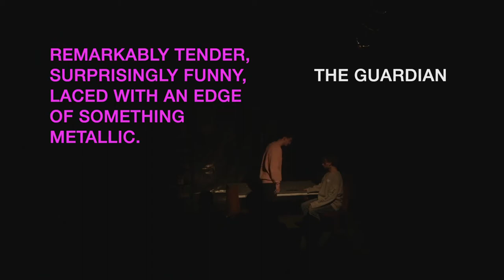FIJI Trailer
NICK: I just mean if we like each other - which I think we seem to - we could just watch Netflix or wear each other’s clothes or do, you know, more normal stuff?

SAM: That sounds nice but that’s not what I want.

NICK: No.

SAM: Is that what you want?

NICK: No.

Nick is cooking for Sam at his place and, if all goes to plan, this will be their first and last meeting. So what exactly is on the menu? Well, they do say the way to a man’s heart is through his stomach…

Inspired by shocking true events, FIJI is a gripping two-hander that blends True Crime with Romantic Comedy to deliver a thrill-ride as hilarious and warm as it is fascinatingly dark & twisted.

FIJI is a multi-award nominated ★★★★★ show about a deliciously unfathomable relationship – one you may have only ever heard about on the news.